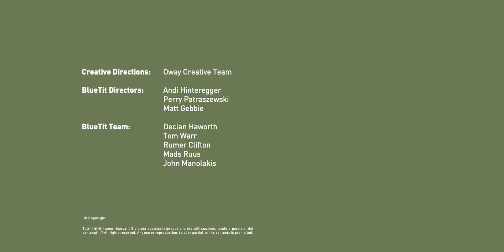OWAYANS 2020 NATURE BEAT